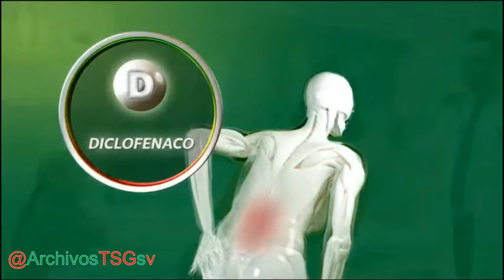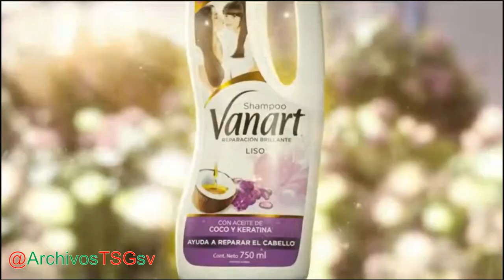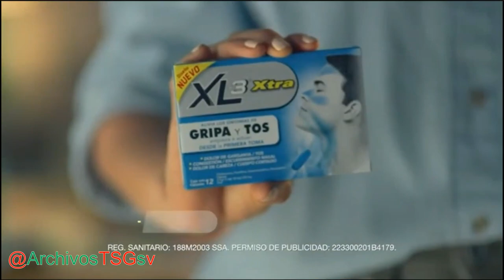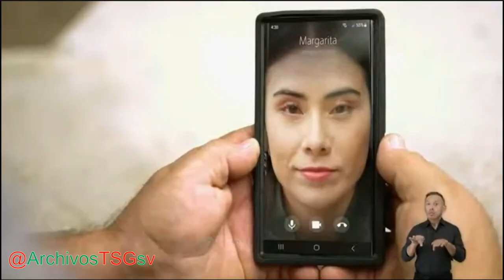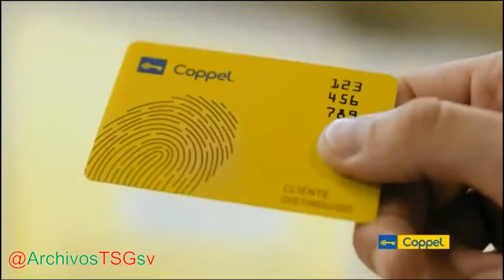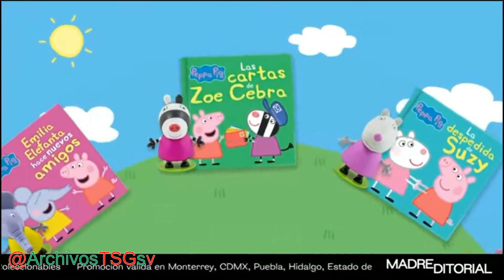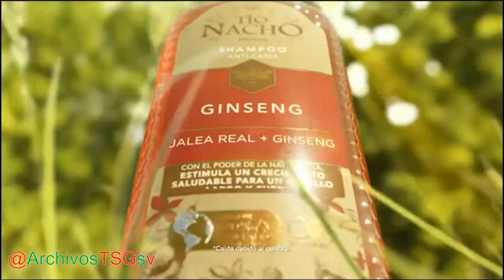Canal 6 Multimedios (CDMX): Tandas Comerciales (Noviembre 2023)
Grabado durante C4 en Alerta
-Via Internet (A traves de Photocall tv)